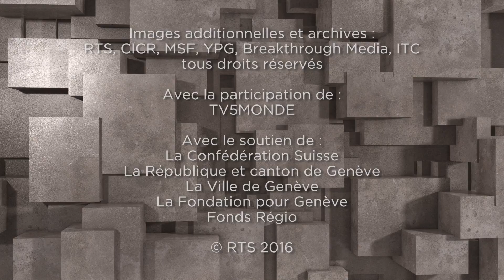Au service de la planète : Économie au féminin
« Les pays qui offrent des opportunités aux femmes sont plus compétitifs. »

Regardez cette interview avec Vanessa Erogbogbo, Responsable de programme « Women and Trade » d'ITC.